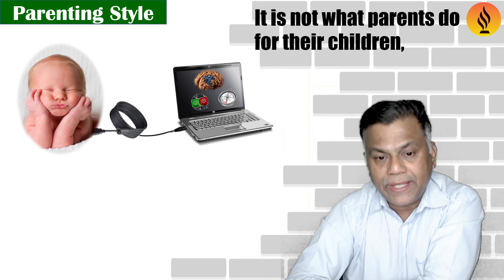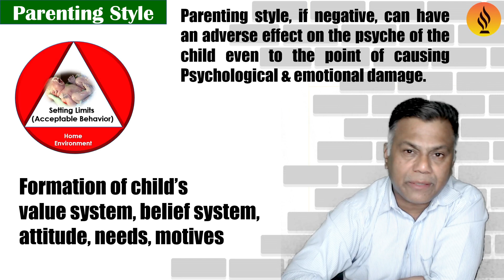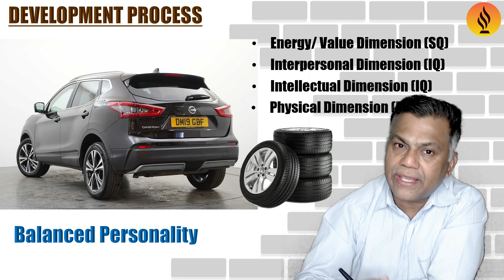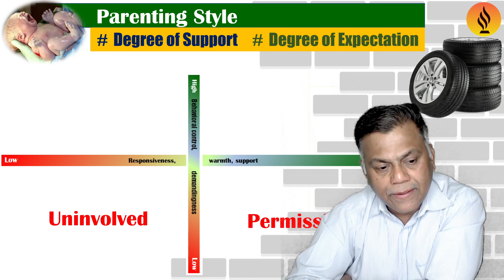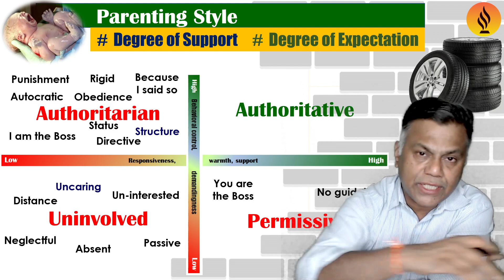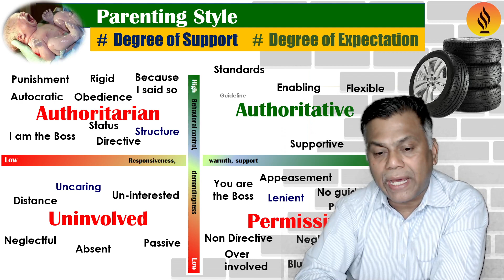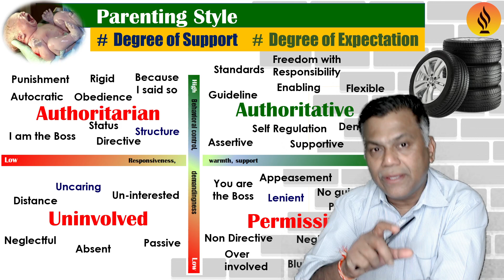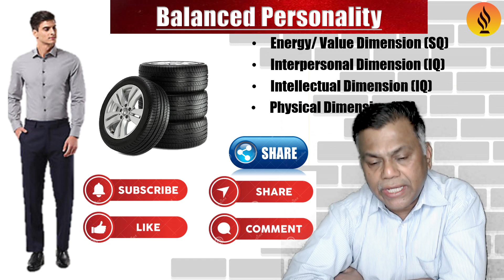SML: Impact of Parenting Style on Child’s Personality